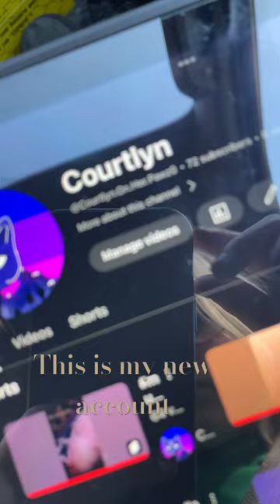newtherian dog coyote puppy quadrobics funny roblox help cute bear